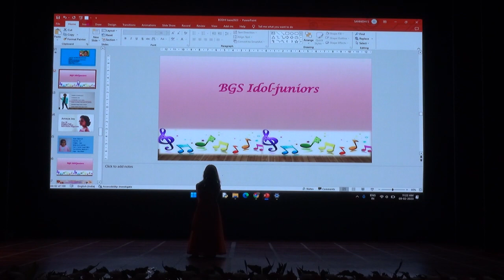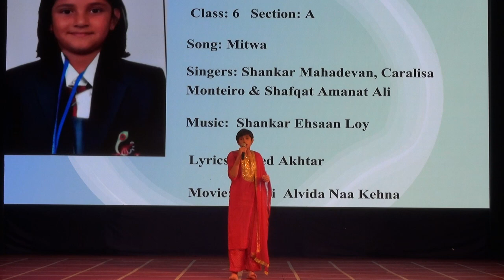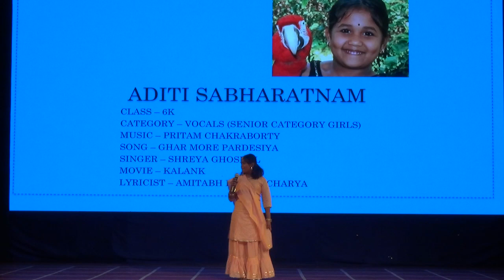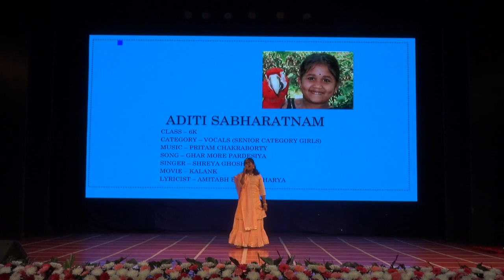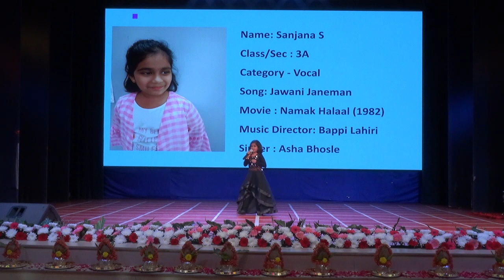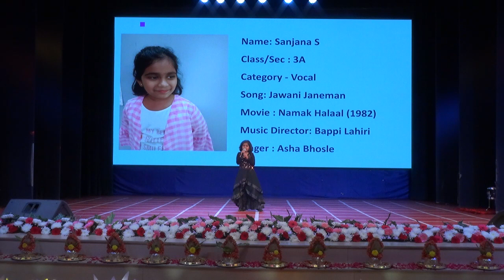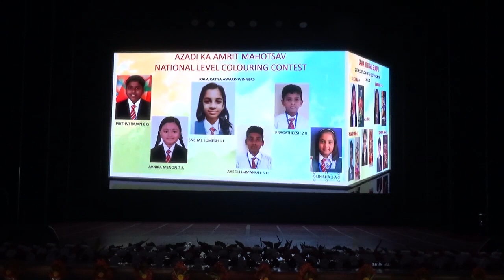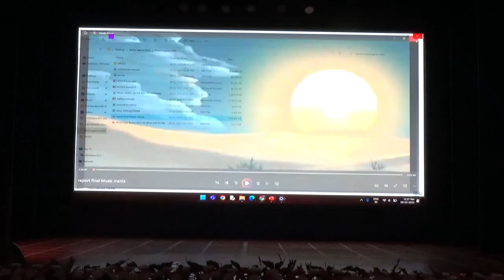BGSNPS KALASANGAMA 2023 PART 1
no music owned by us